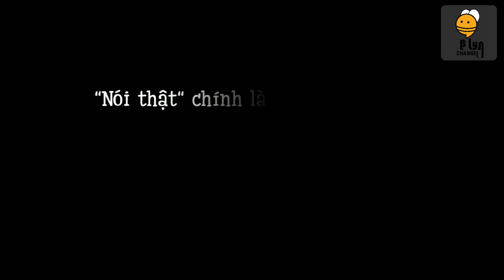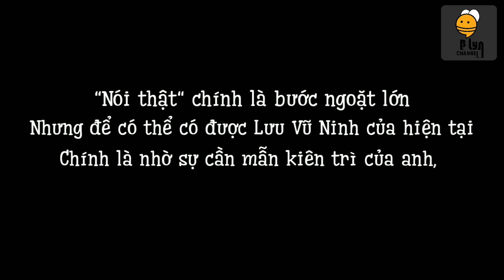【Vietsub+Pinyin】Khoảnh khắc tỏa sáng "Nói thật" – Lưu Vũ Ninh《发光时刻'"讲真的" - 摩登兄弟刘宇宁 》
Lyrics translator: B'Lyn Momo
Video editor: B'Lyn Lado
From B'Lyn channel with love